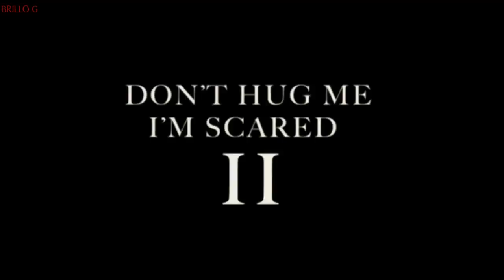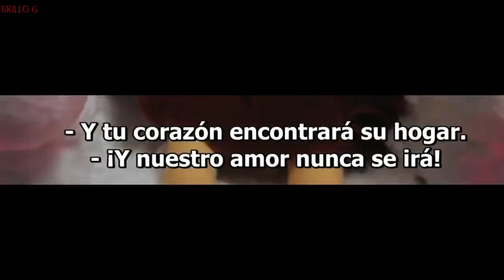roy sufre esquizofrenia? teoria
El video de hoy es especial puesto que contacte con un psicologo que analizo a roy y los capítulos de dont hug me im scared para crear esta teoria explicando el mundo de dont hug me im scared
analizando que hay detras de dhmis haciendo que todo tenga sentido.
descubriendo todos los easter eggs y entendiendo al fin a dont hug me im scared
analisis en español
analisis psicológico de roy
analisis psicologico de dont hug me im scared
psicologo analisa dont hug me im scared

Quieres ver los videos antes que nadie?.

Quieres apoyarme? esto me ayudaria mucho para seguir con los videos.
si no puedes, dejame un comentario enviandome tus saludos me gusta mucho leerlos y  me impulsa a seguir subiendo contenido para ti.